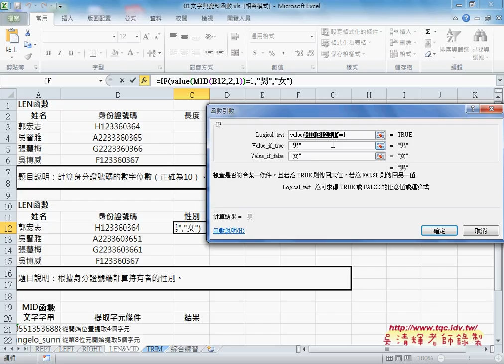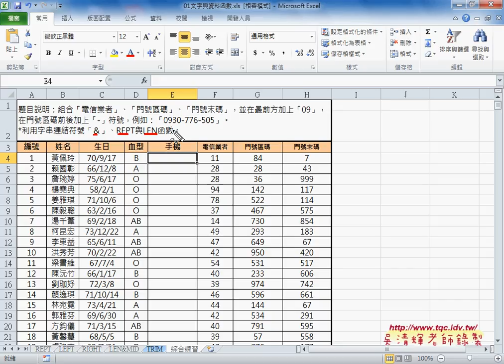04 如何用MID函數判斷性別